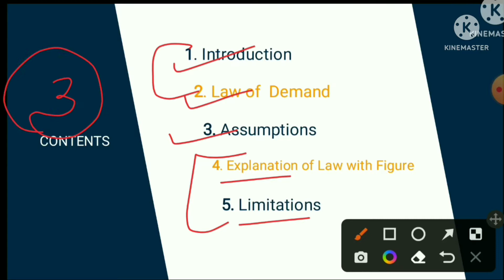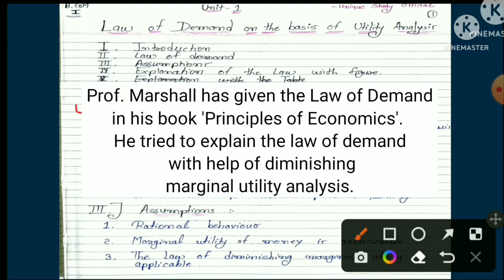Law of Demand On the basis of Utility Analysis | B.Com Sem 1 | Gujarat University | Part 1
Hello Friends,
         In today's lecture we are talking about the law of demand on the basis of Utility Analysis which is most question in Gujarat University's Exam.

       Topics covered in Today's Lecture:
1. Introduction
2. Law of demand

       Topics discuss in upcoming next Lectures :
3. Assumptions
4. Explanation of Law
5. Limitations